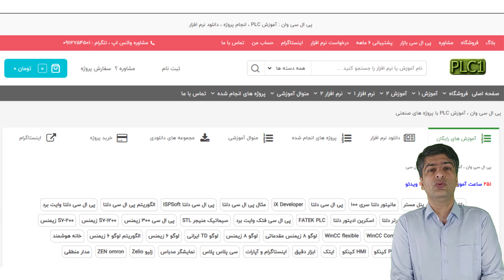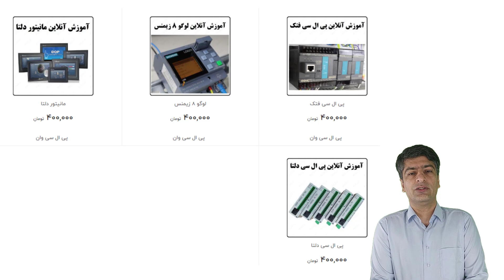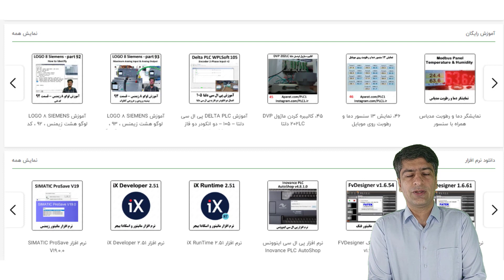شروع آموزش های آنلاین سایت پی ال سی وان با هدف ورود به بازار کار و مهاجرت در سال 1403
آموزش کاربردی پی ال سی زیمنس ، دلتا ، فتک ، PLC , HMI , Servo , Drive در مجموعه پی ال سی وان ، کلاس آنلاین ، ریموت دکستاپ ، با هدف ورود به بازار کار ، برق و اتوماسیون صنعتی ، کلاس اینترنتی PLC برای مهاجرت کاری ، جاب آفر ،